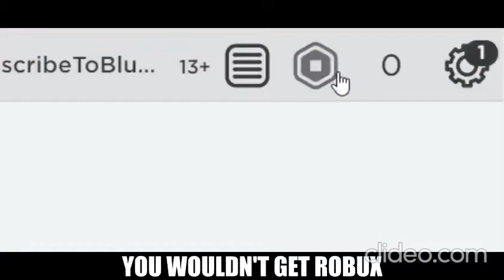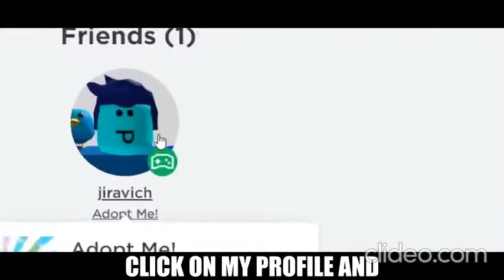Never Gonna Get Robux, But Is a EARRAPE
Is a Roblox Parody By Blue Blob of the Song Never Gonna Give You up by Rick Astley, But is a EARRAPE version XD RIP EARS of the Headphones and Earphones Users Srry